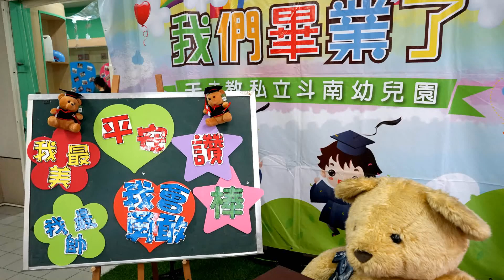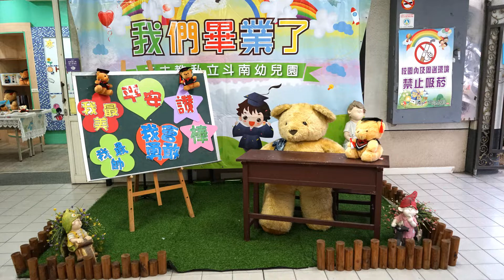天主教私立斗南幼兒園_111年《第64屆》畢業典禮【錄影】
02_畢業典禮-【錄影】